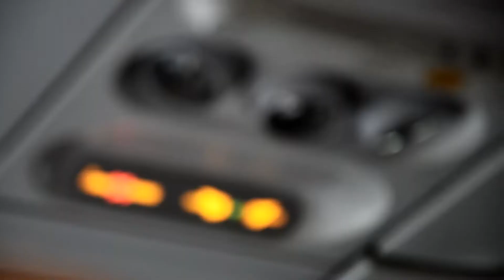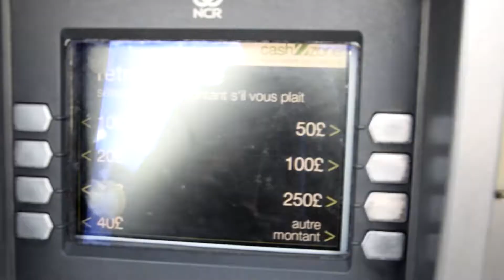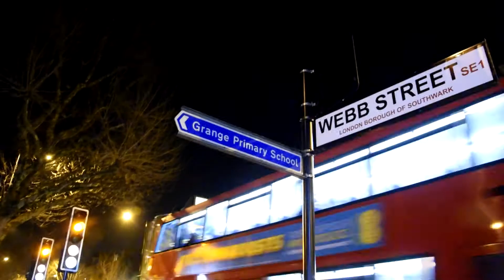My first time in London, seeing my bro after a year Part 1/4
The first time I come in London, flying from France. And seeing my brother after a year ! Such an amazing trip